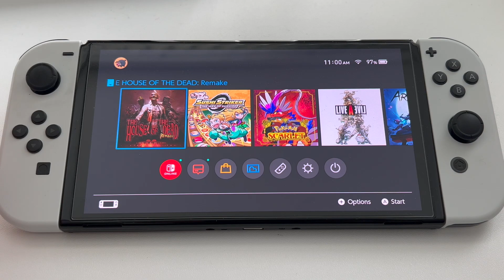The House Of The Dead Remake Nintendo Switch OLED Gameplay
Nintendo Accessories:
Screen Protector